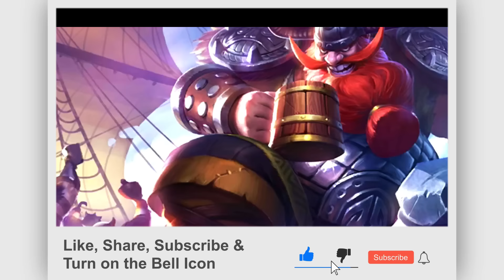Reached 100 Myhtical Immortal Rank with Franco | Full Gameplay MLBB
Reached 1000 Myhtical Immortal Rank with Franco | Full Gameplay | Wolf Xotic | MLBB

Timestamps:
00:00 - 00:07 - Intro
00:07 - 02:51 - Aspirant Event
02:51 - 14:30 - Franco Gameplay

Bad Computer - Paradigm (feat. Karra) [Monstercat Release]

SirensCeol - Stay [NCS10 Release]

No need to flag the video, when we can remove it in the same day.